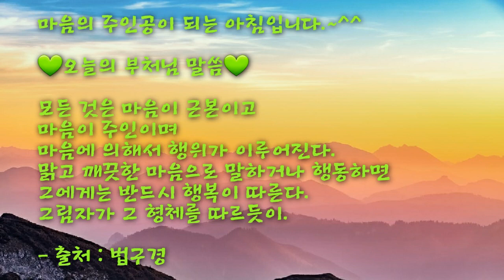오늘의 부처님말씀_법구경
마음의 주인공이 되는 아침입니다.~^^

💚오늘의 부처님 말씀💚

모든 것은 마음이 근본이고
마음이 주인이며
마음에 의해서 행위가 이루어진다.
맑고 깨끗한 마음으로 말하거나 행동하면
그에게는 반드시 행복이 따른다.
그림자가 그 형체를 따르듯이.

- 출처 : 법구경